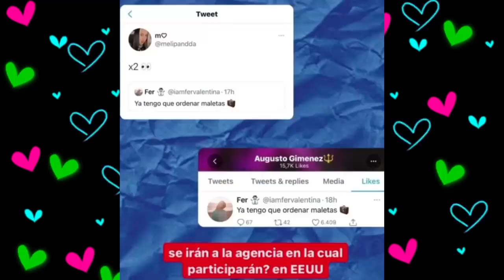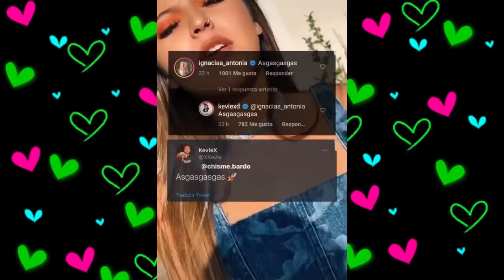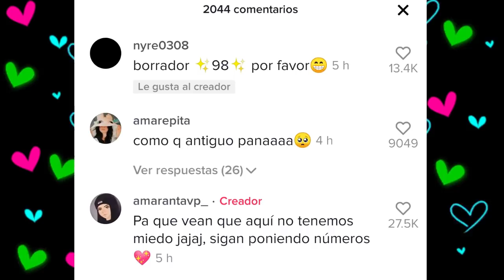CHISMESUMO#94 DOME y ROD se BESAN 😱 RODLIPA regresa con fuerza /JEAN y DARIAN de la mano /FER en USA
CHISMESUME DE TIKTOK 😱
*ADDISON y BRYCE terminan
*ALFA HOUSE nuevo team
*IAMFER en LOS ANGELES
*ROD CONTRERAS y DOMELIPA se besan
*EDWIN le agarra el trasero a MONT
*JEAN y DARIAN agarrados de la mano
* AMARANTA y RALF
*mucho más